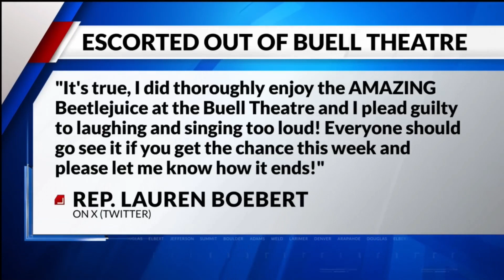Lauren Boebert Kicked Out Of Beetlejuice Musical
Rep. Lauren Boebert (CO-3rd) and a date are escorted out of a 'Beetlejuice' musical in Denver